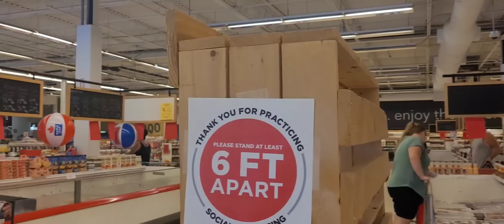DUMPSTER DIVING/BAGONG NADISKUBRE NA BASURAHAN/MAKA JACKPOT KAYA/ PINAY LIFE IN CANADA.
DUMPSTER DIVING/MY BAGONG BASURAHAN NADISKUBRE MAKA JACKPOT KAYA/PINAY LIFE IN CANADA.